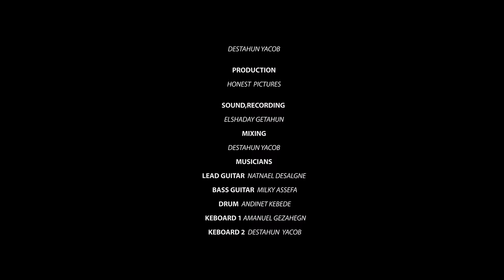Ab Kene gara new /አብ ከኔ ጋራ ነው/Endale W/Giorgis Ethiopian Gospel Song /Mezmur 2022 Protestant Mezmur/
Singer Pastor Endale W/Giorgis                                                                                       Qinea Sound Worship Team